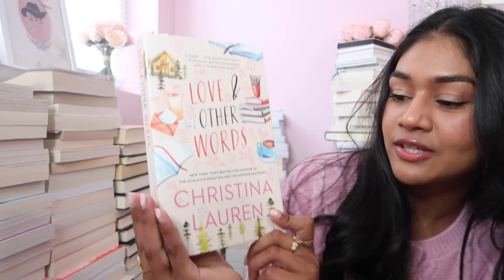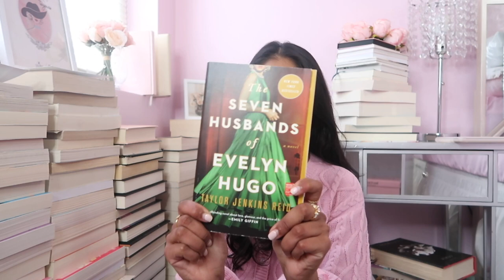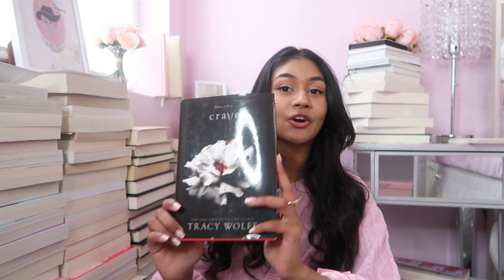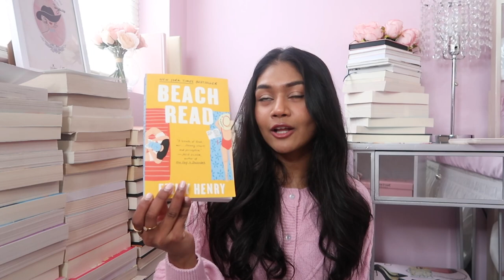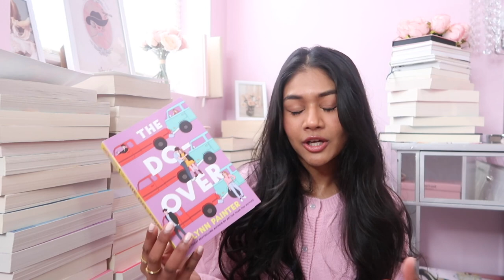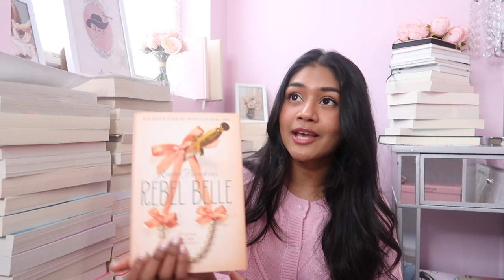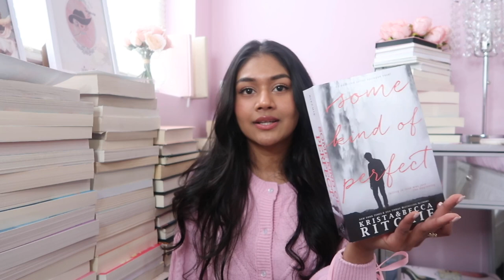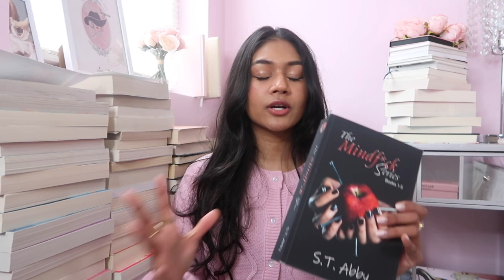steph bohrer ‘s book recommendation tag